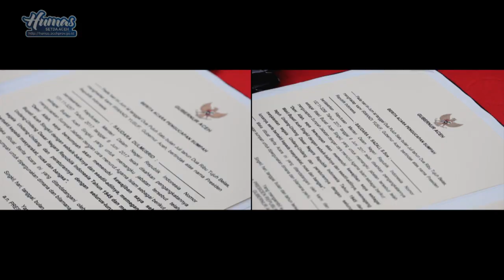Irwandi Lantik Bupati dan Wakil Bupati Aceh Singkil